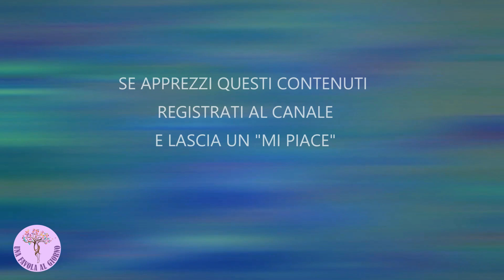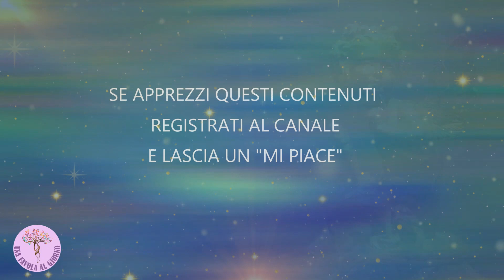Fiabe e Favole ASMR ITA - Il bambino d'oro ed il bambino d'argento, una favola per dormire bene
🔮 Oggi ascoltare la favola ASMR Il bambino d'oro ed il bambino d'argento ti aiuterà ad allontanare lo stress, la tensione e l'ansia.

📘 Se il video ti è piaciuto prendi in considerazione l'idea di ISCRIVERTI